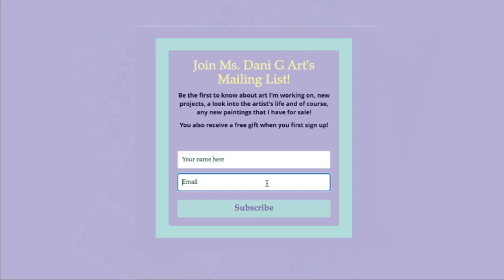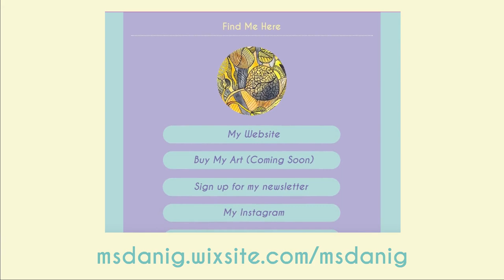ALL THE NEW ART I MADE!- MS. DANI G ART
Hey all! For this month's video, I'm showing you all of the art I've made for my business so far! Most of these pieces are from 2022, a few from 2023 and a couple of older works that fit with the theme and direction that I'm taking.

Once I have everything set up to be able to accept online payment, they will be up for sale! Updates for these will come FIRST in my newsletter, so sign up if you're interested!